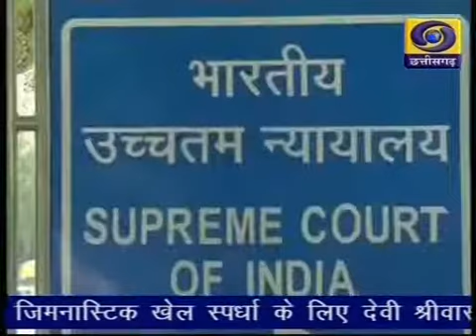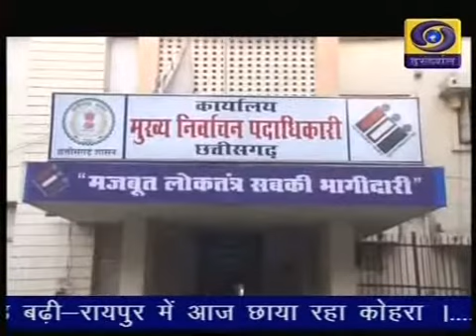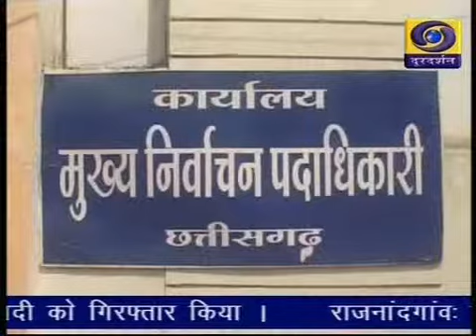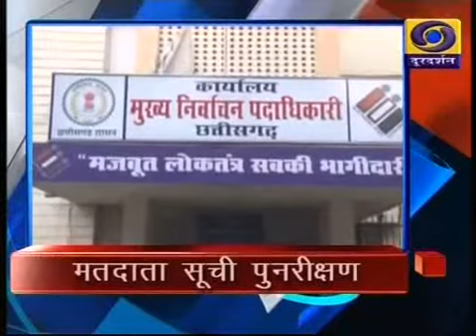Chhattisgarh DDnews 14 12 18 Twiter@ddnewsraipur